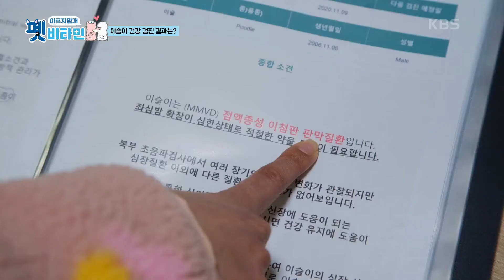이슬이와 할머니를 위한 수찬의 방구석 트로트 콘서트 [펫 비타민] | KBS 201210 방송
이슬이와 할머니를 위한 수찬의 방구석 트로트 콘서트